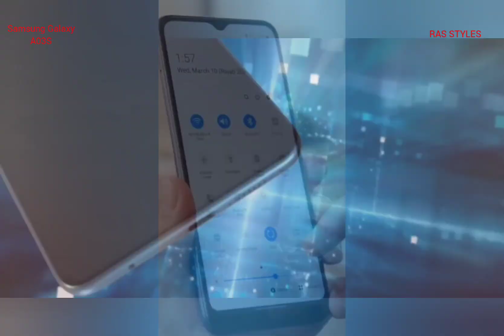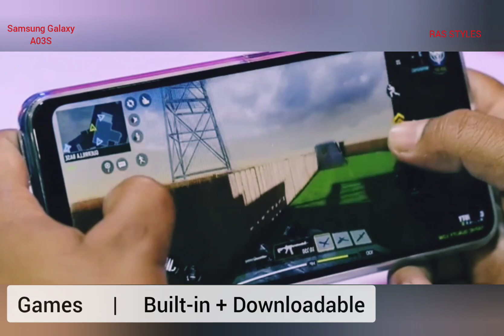Samsung galaxy A03S - First look 2021 | Review, Specification, unboxing, Design, Setup, camera, pubg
Samsung Galaxy A03S - First look 2021 | Review, Specifications, Design, Setup, pubg, Camera, Trailer

A low budget smartphone.
The Samsung Galaxy A03s arrives as the successor to the Galaxy A02 phone which was also one of the best-selling Samsung phones in the world. Samsung Galaxy A03s has a 6.5-inches PLS IPS display. The screen is what the cheaper Samsung phones are known for. CPU and memory sizes are unknown. It consists of a 13MP main sensor and two 2MP sensors. Then we have a front camera with a 5 MP sensor. The device measures 166.6 x 75.9 x 9.1 mm. The complete technical specification of the Samsung Galaxy A03s smartphone has not yet penetrated online by the company. Renders reveal to us some significant changes in this smartphone from the previous model. In this smartphone, you will get a side-mounted fingerprint reader and on the side a USB C connector.